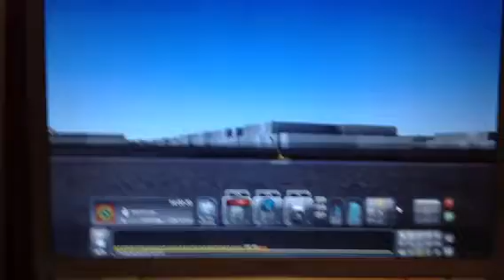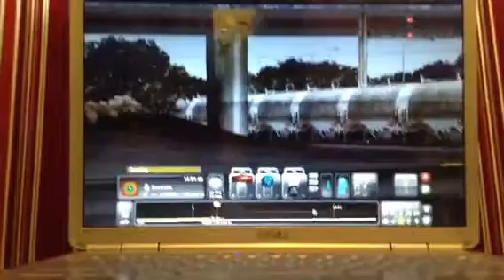Train Simulator 2014: UP Coil Train